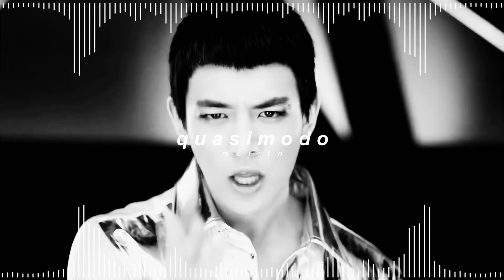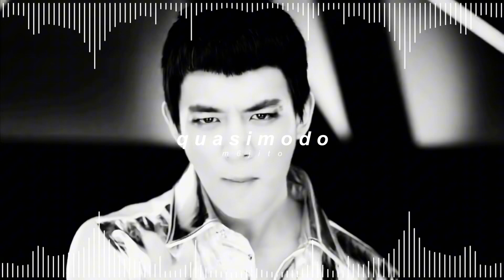shinee - 화살 (quasimodo) ( 𝘀𝗹𝗼𝘄𝗲𝗱 + 𝗿𝗲𝘃𝗲𝗿𝗯 )